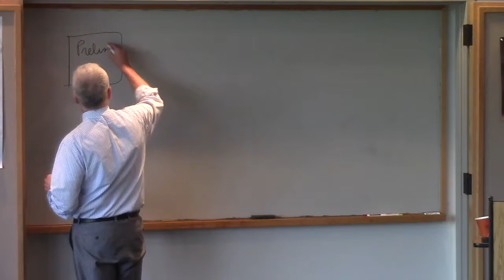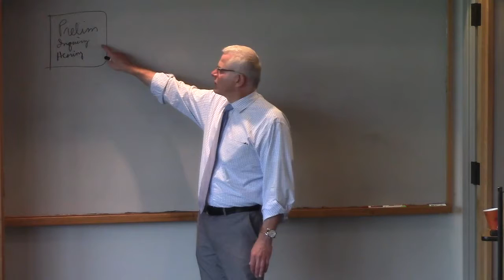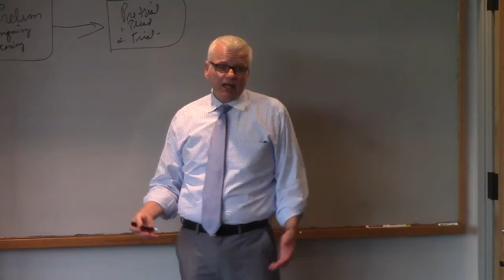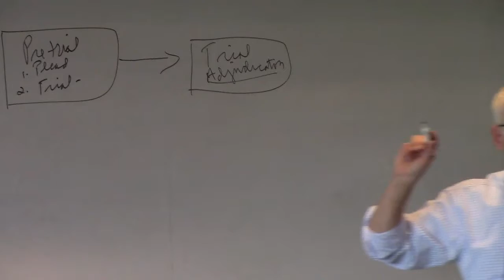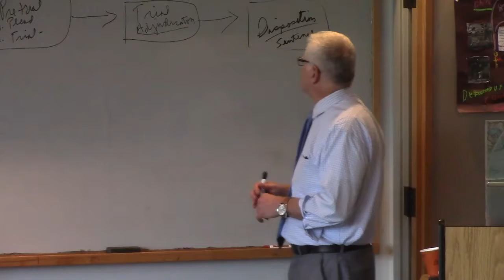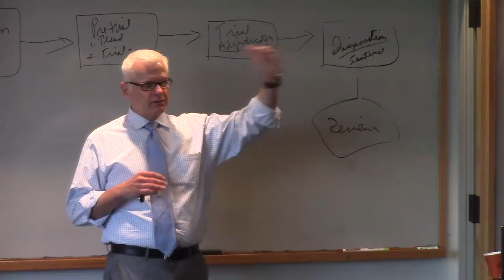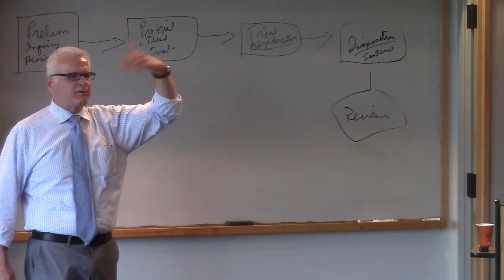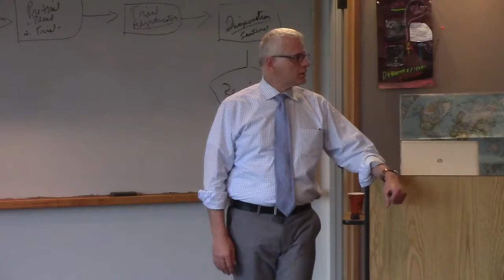Frank Vandervort: Juvenile Justice Issues & Practice in Michigan, 9/28/2016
Frank Vandervort, Clinical Professor of Law at the University of Michigan, and co-founder of the Juvenile Justice Clinic, continues his description of juvenile justice as currently practiced in Michigan, including aspects for court watchers to focus on.